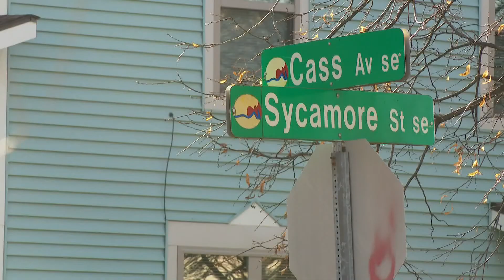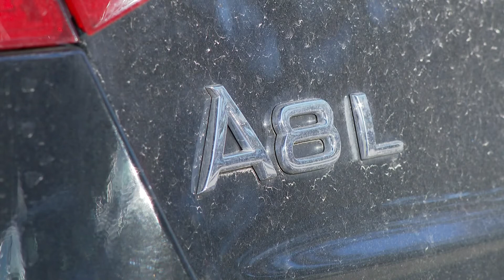GRPD officer charged with careless discharge of firearm misdemeanor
Grand Rapids Police officer Gregory Bauer is charged with misdemeanor careless discharge of a firearm resulting in destruction of property under 50 dollars. The charge comes from a pursuit of a suspect who was thought to have stolen a vehicle on Dec. 9, 2021. Bauer allegedly discharged his firearm on accident while pursuing the suspect on foot.